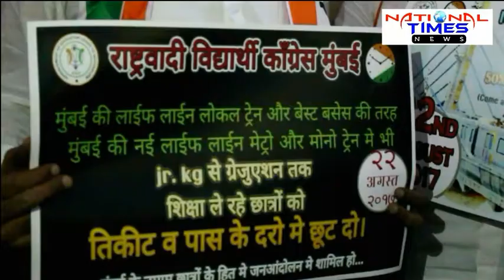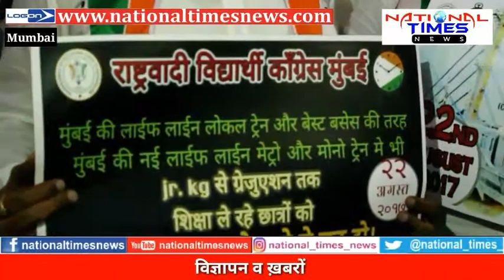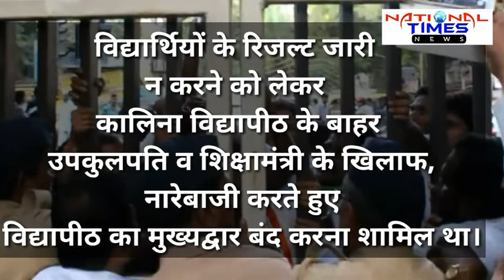NSC मुंबई ने विद्यार्थियों के हित में कालिना विद्यापीठ व घाटकोपर मेट्रो स्टेशन पर किया आंदोलन।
राष्ट्रवादी विद्यार्थी कांग्रेस ने मुंबई में विद्यार्थियों से जुड़े दो मुद्दों पर प्रदर्शन किया। पहला मुद्दा मोनो व मेट्रो रेल के किराये में विद्यार्थयों को छूट मिले और दूसरा मुंबई विश्वविद्यालय द्वारा विद्यार्थयों के रिजल्ट्स को घोषित न करने को लेकर मुख्यद्वार पर ताला जड़ देना था।